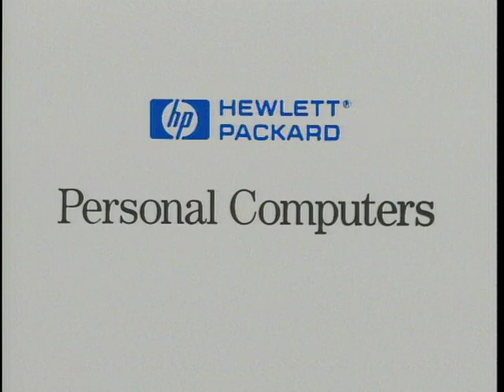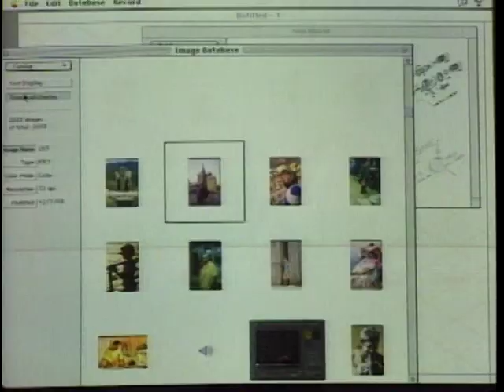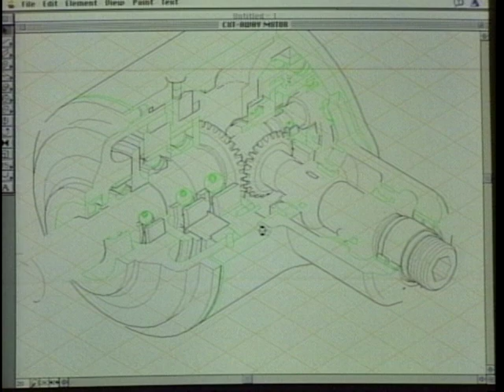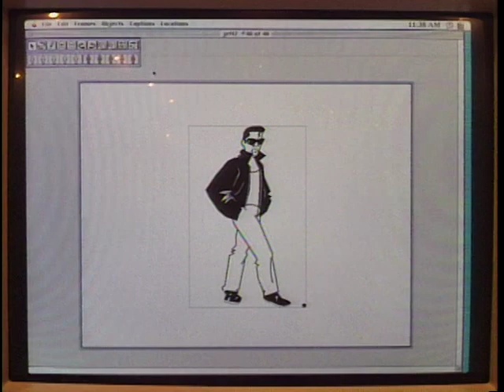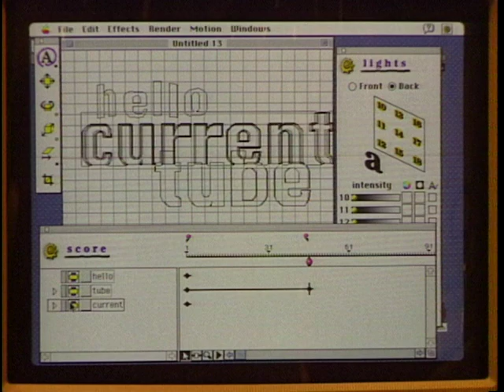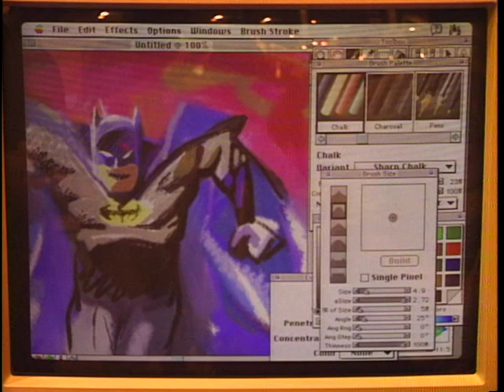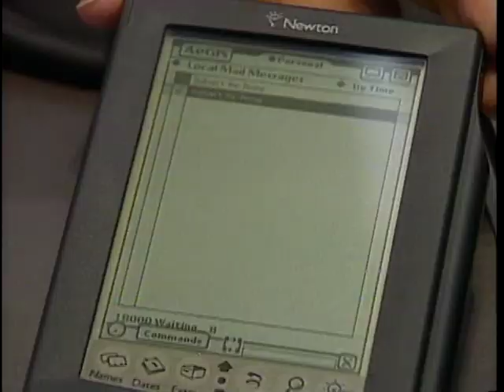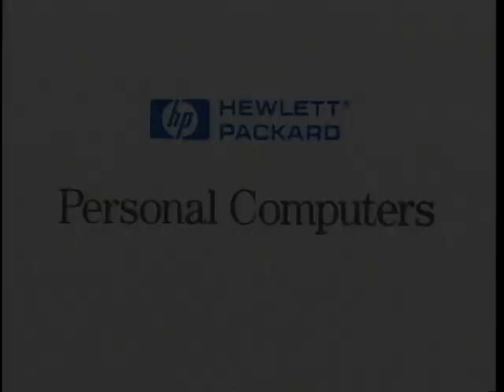The Computer Chronicles - MacWorld San Francisco (1994)